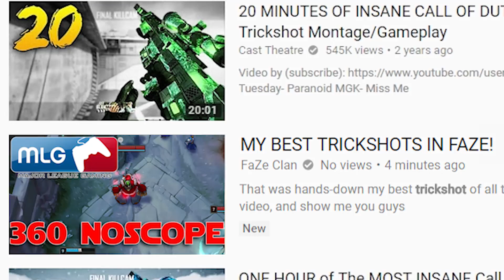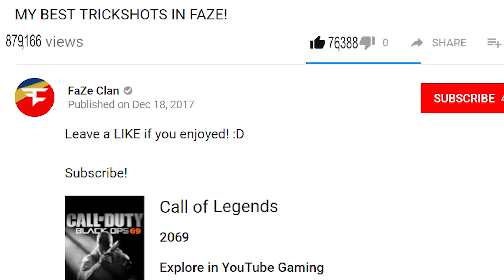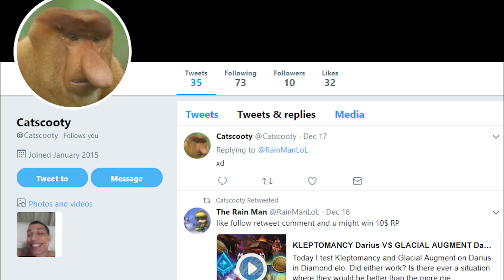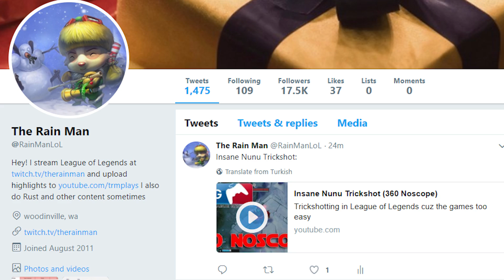FULL AP Nunu (Arcane Comet) toplane - Can AP Nunu 10-0 Placements?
Today we attempt to 10-0 the placements from a fresh unranked account with AP Nunu toplane!  I got some massive ults, a Baron steal, and some 1v1s.